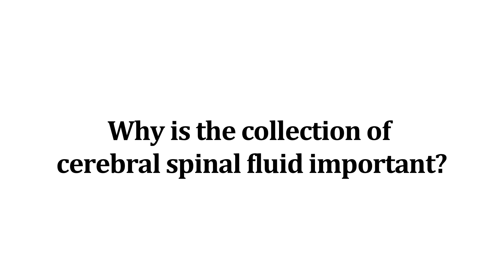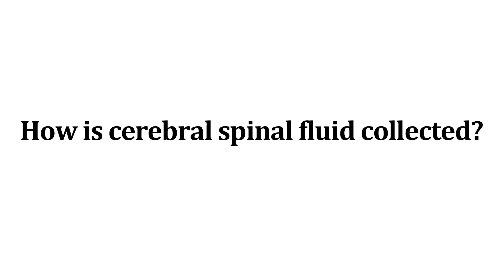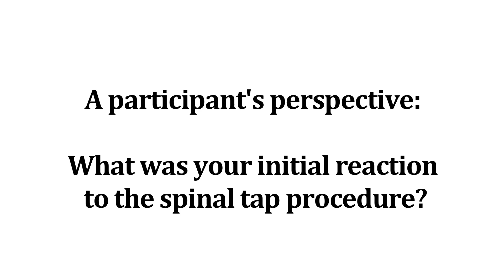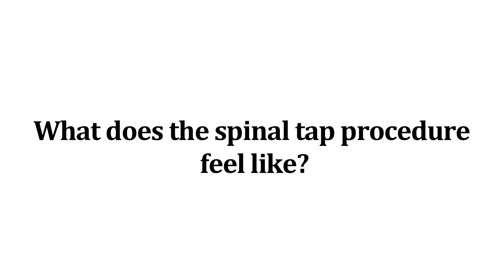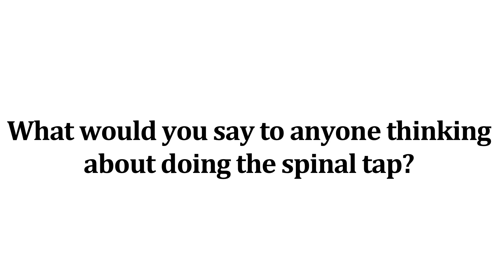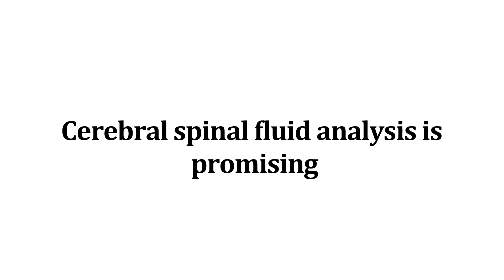Examining the living brain in Huntington disease: Collection of CSF in PREDICT-HD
PREDICT-HD researchers think cerebral spinal fluid (CSF) may contain a wealth of knowledge about HD progression. Since CSF is a fluid that surrounds the brain and spinal cord, analysis of CSF is the only real way to look at brain chemicals in a living person.

CSF is being collected at most PREDICT-HD sites from participants willing to participate in this optional study component through a spinal tap procedure.

For more on the procedure and why researchers think CSF could lead to some very promising results about early HD, check out our video featuring PREDICT-HD's Dr. Jane Paulsen, Dr. Eric Epping and participant B.J. Viau.

Volunteer recruitment of gene positive individuals who have not been diagnosed with HD is ongoing.

This video features the songs "Not Much" and "Fragile, Do Not Drop" by Poddington Bear, available under an Attribution-NonCommercial License